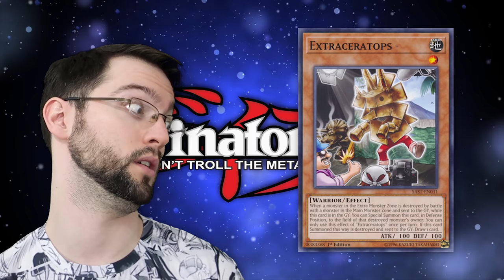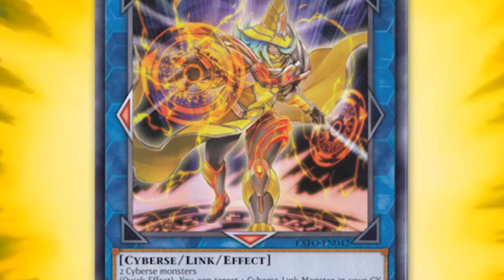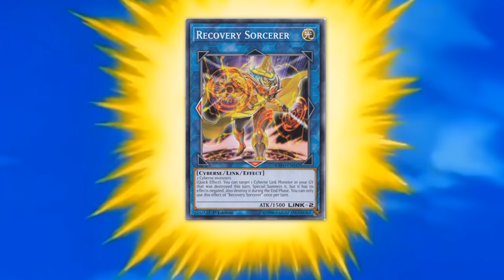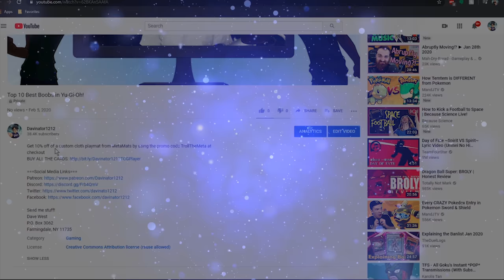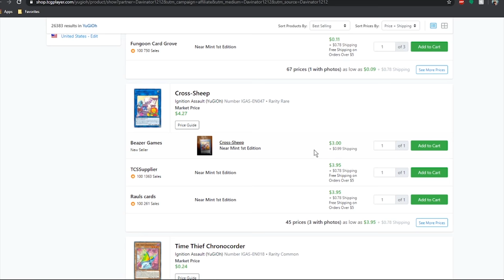Top 10 Worst Link Monsters in Yu-Gi-Oh!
The worst blue bois evah! Broken shokan...